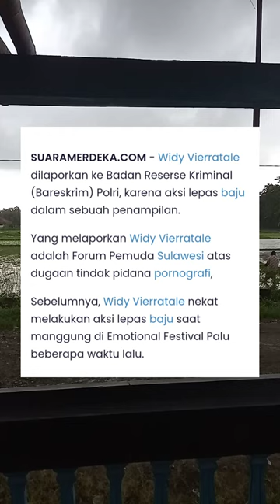buntut aksi lepas baju... WIDY vieera di laporkan polisi